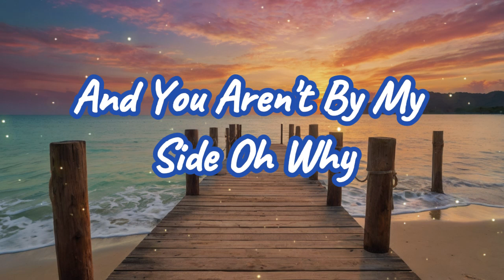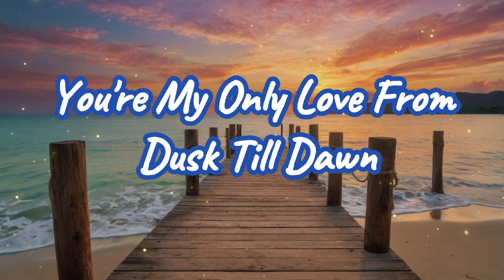You Aren't By My Side Original Song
Dive into a world of:

Enter a place where love and technology come together in perfect harmony. Our AI-generated music is designed to stir emotions, just like the love poems this channel once shared. From romantic ballads to upbeat pop songs, every track is performed by singers created by artificial intelligence, but with the precision and skill of seasoned musicians. Here, you’ll find songs that capture the magic of romance, perfect for dedicating to someone special or simply immersing yourself in a world of fantasy. Each melody invites you to experience love in a new, digital way—where professionalism meets passion in every note.

Because The Rain Is Falling From The Sky
And You Aren't By My Side Oh Why
I Prefer Not To Think Too Much
I Prefer Not To Look Or Touch

[Male Voice]
Drops Of Sorrow Hit The Ground
Loneliness Is The Only Sound
I Try To Close My Eyes Real Tight
Pretend You'll Show Up In The Night

[Both Voices]
Love Is Strong Keeps Me Holding On
You're My Only Love From Dusk Till Dawn
In The Rain I See Your Face
But Without You There's No Trace

[Female Voice]
Wishing On A Starless Sky
Each Tear A Silent Goodbye
But Hope It Lingers In The Dark
Waiting For A Brilliant Spark